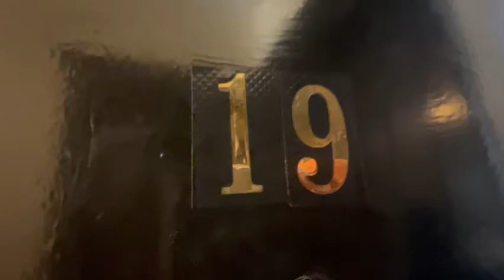**220 51st Street, West New York, NJ Apt #19- $1794**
**BEAUTIFUL 2 BEDROOM APARTMENT**

**NO FEE**

~APT Features~

*Nice kitchen
*Granite countertops
*Microwave
*Dishwasher

Leasing:
*No Brokers Fee
*Application Fee
*1st months' rent and one and half month security deposit due prior to your move in

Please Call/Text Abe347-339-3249